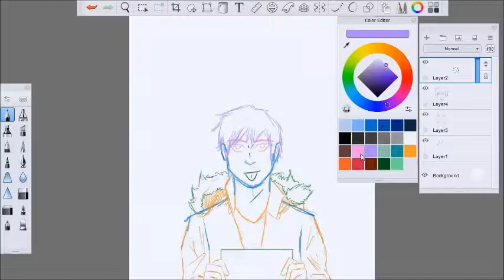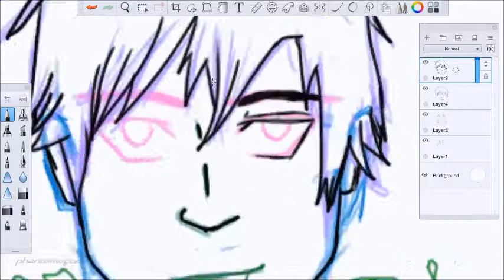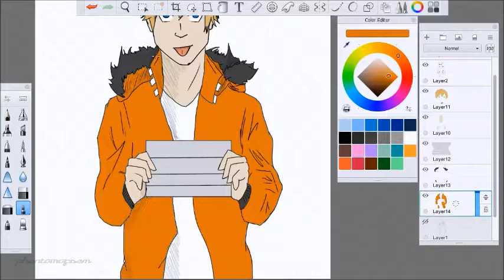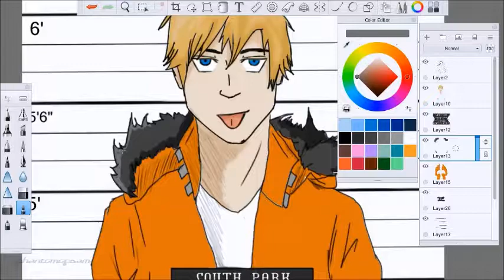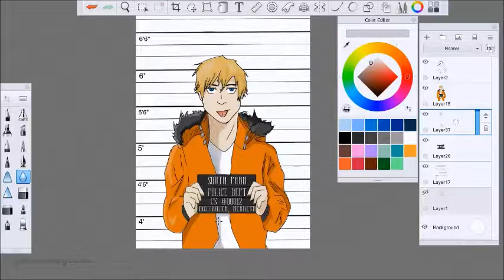Speed Art - McCormick, Kenneth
This kid's going to jail one day, I swear.

WHAT HAPPENED WHILE I WASN'T HERE? And thanks! I really appreciate you guys watching and enjoying! I hope to be uploading more, but I am a college student, so that probably won't happen.

CHOKE - I Don't Know How But They Found Me

I use Autodesk Sketchbook pro with a turcom pen sketch TS-6580

smiley face.